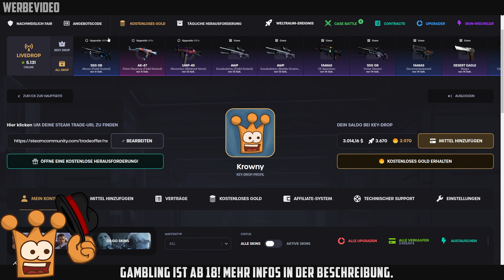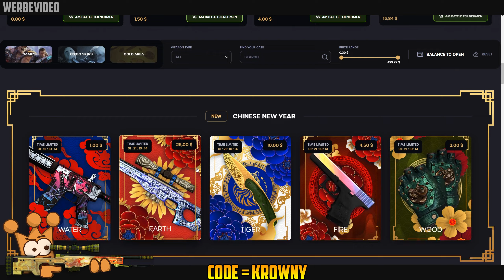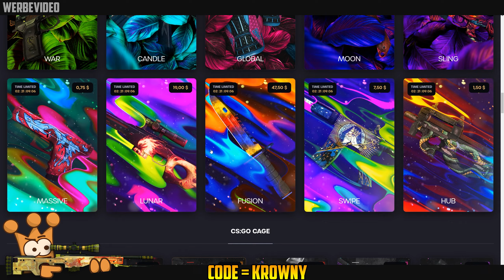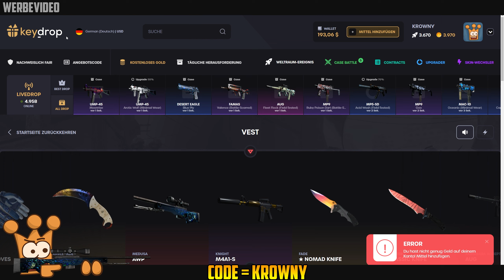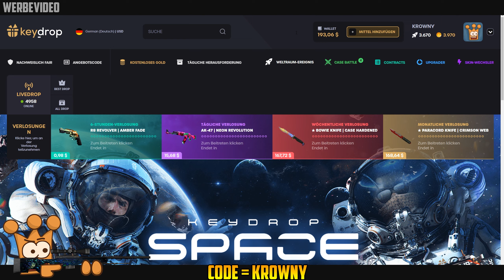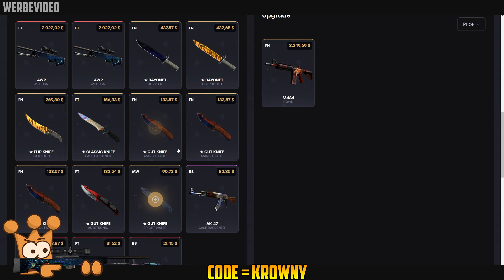Das glaubt Keiner Wieder 2000$ Pull CsGo Case Opening Deutsch